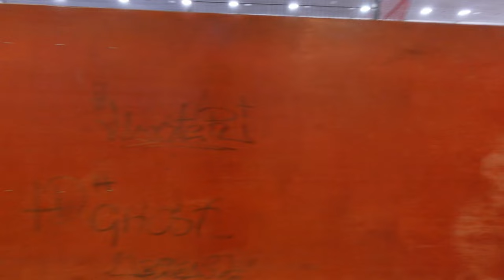JerePWP NYRKKEILY OTTELU 5 (Vapaaottelu hanskat/ Nyrkkeily hanskat)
Kuvauspaikka: Töölön Kisahalli

Kuvaaja: Elkka

Apurit/Katsojat: Anttuboy99 & Valtteri

Ottelun Säännöt: Nyrkkeily

Ottelun hanskat: Vapaaottelu & Nyrkkeily

Instagram: jerepwp1, elkka.t, valtsu_02 & anttuboy99

Snapchat: jeremywilhelm03,  elkka_tuira, valtteri320 & anttuboy99

TikTok: jpwptottakai, elkkalive, mcvoba & anttumusic

TYKKÄÄ, KOMMENTOI & TILAA !